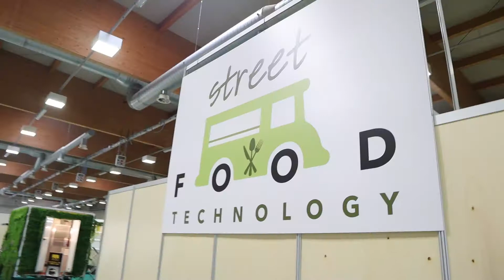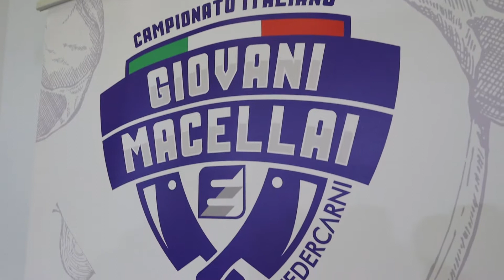Street Food Technology 2019 - Giorgio Pellegrini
1o Campionato Italiano Giovani Macellai under 35 - Piacenza 2019 - Giorgio Pellegrini, Presidente provinciale FEDERCARNI Milano e Provincia